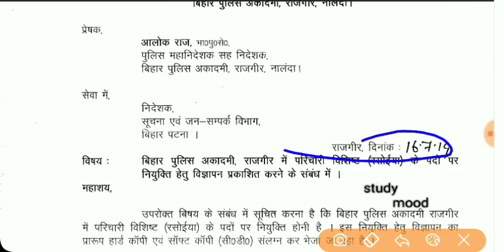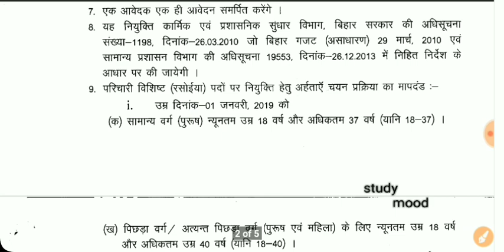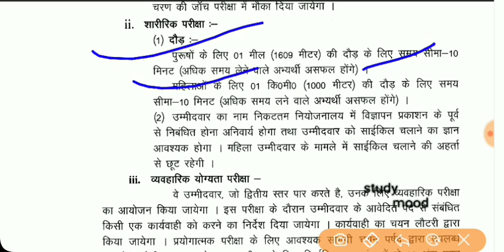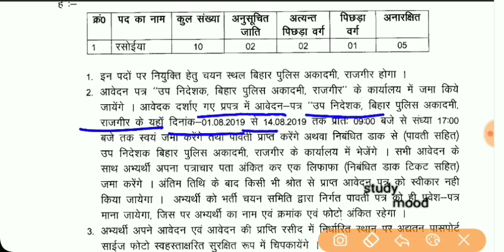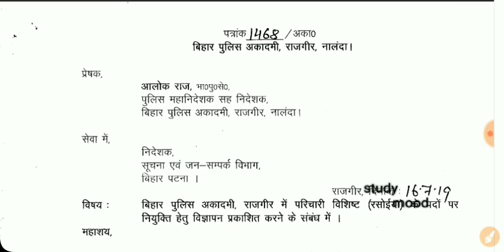Bihar police / Cook Vacancy / राजगीर / 2019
Cook Vacancy